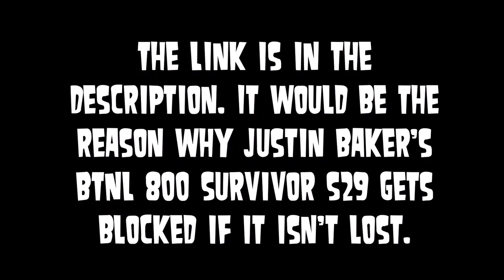AC/DC - Back In Black (pitch +4)